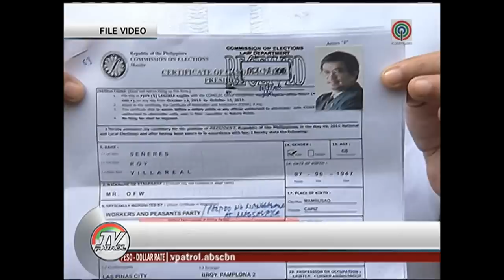TV Patrol: Rep. Roy Señeres, pumanaw na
Pumanaw na si dating ambassador at OFW Family party-list Rep. Roy Señeres dahil sa kumplikasyon sa sakit na diabetes. Nitong Biyernes lang, umatras si Señeres sa presidential race dahil sa problema sa kalusugan.